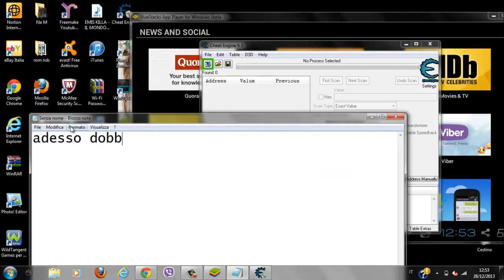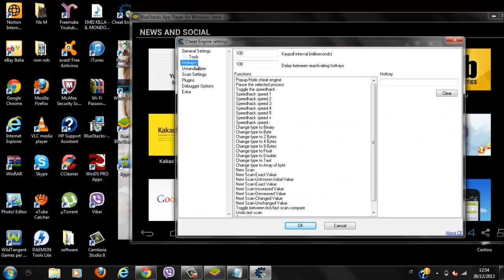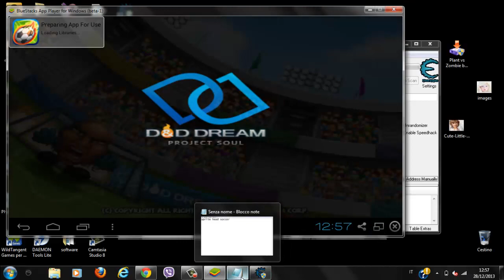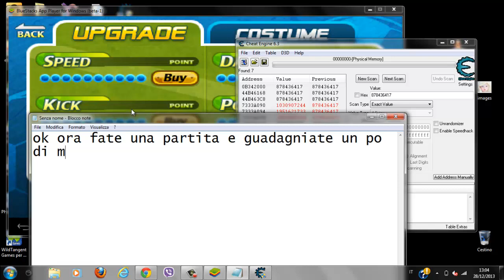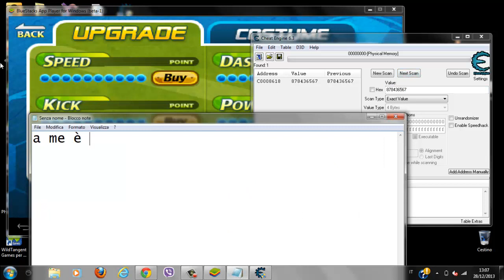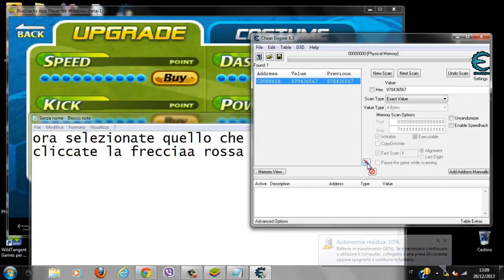Come craccare Head soccer su bluestacks con Cheat Engine 6.3 (2013 - 28 december) funziona!!!!